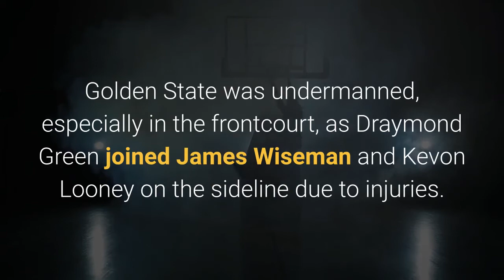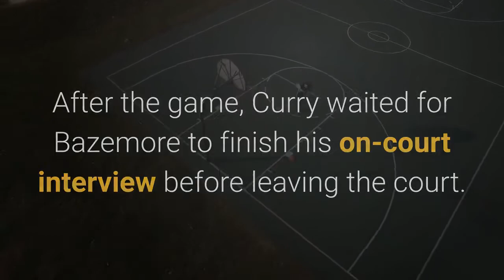Best moments from Warriors' stunning comeback win vs Heat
WarriorsBest moments from Warriors' stunning comeback win vs. HeatWarriorsThe Warriors put together arguably their best win of the season Wednesday night, coming back from a 19-point deficit to beat the Miami Heat 120-112 in overtime. Golden State was undermanned, especially in the frontcourt, as Draymond Green joined James Wiseman and Kevon Looney on the sideline due to injuries. But Kent Bazemore, Andrew Wiggins and Kelly Oubre Jr. all scored over 20 points, picking up the slack for Steph Curry, who struggled mightily from the field before hitting two monster 3-pointers in overtime to seal the win. In case you missed the action, there were plenty of epic moments from the Warriors' win. Curry and Oubre both blew kisses after hitting 3-pointers. Steph, because he finally made one after 10 straight misses. Oubre, because, well, that's his thing. Juan Toscano-Anderson threw down a slick alley-oop in the second half. Former Warrior Andre Iguodala hit a 3-pointer over Curry in the fourth quarter, and gave him a classic Andre look right after. But Steph, of course, got the last laugh, hitting the dagger 3 in overtime and telling everyone it's time to go home. After the game, Curry waited for Bazemore to finish his on-court interview before leaving the court. Steph couldn't help but do the classic "Bazemore" celebration as his teammate finished up. As Curry and Bazemore were heading to the locker room, Draymond was waiting for them in the hallway to give his teammates some love. During his postgame interview with reporters, Steph gave a priceless reaction when asked if he talks with his wife, Ayesha, after big Warriors wins. All in all, it was an improbable win for the Warriors filled with plenty of viral moments. The Warriors hope this is the momentum-building win they need to separate themselves from the .500 line they have been tip-toeing around all year. RELATED: Klay was all of Dub Nation when the Warriors were down vs. HeatThe Warriors (16-13) will look for their first three-game winning streak of the season Friday when they kick off a four-game road trip against the Orlando Magic.